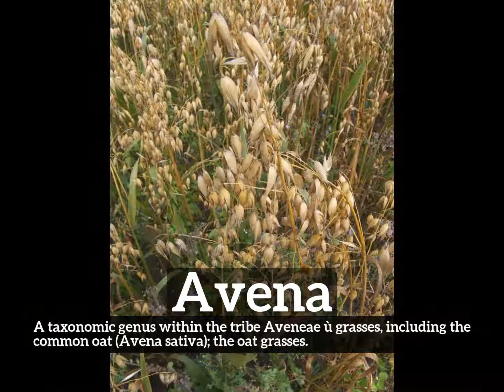What is Avena? | How to Say Avena in English? | How Does Avena Look?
Learn how to pronounce avena with Imago Spectrum.

What is avena?
How does avena look?
How to say avena in English?
What does avena represent?
What is the defintion of avena?

Imago Spectrum allows you to easily memorize common English words and phrases by joining visual and auditory learning environments into a short video. Focus on the images and repeat avena several times for best retention results.

In this video we are speaking the word, avena. Do take note of how avena is spelled.
The definition of avena is listed below the word in the video.
Avena:  A taxonomic genus within the tribe Aveneae ù grasses, including the common oat (Avena sativa); the oat grasses.